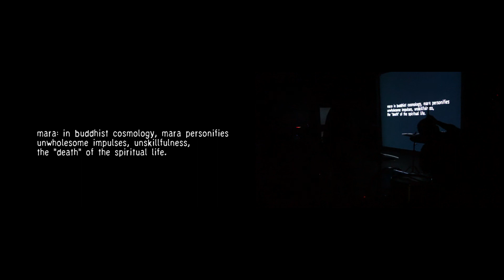Secret Fun Club & Natalia Valerdi | Blind:Deaf II | Moxie Theater - October 18, 2014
STAY STRANGE presents BLIND:DEAF II.
Musicians live score experimental video.